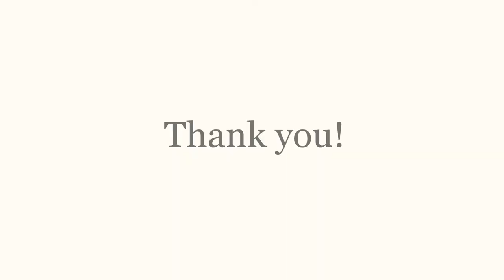Disassembly and Re-assembly DIY PROJECT 5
Aaditri Vaibhav
20EX20001
Group 2